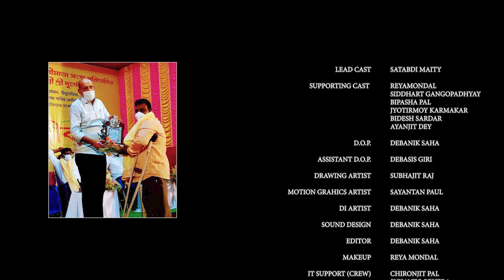Satabdi Maity | VFX Short Film | Canvas 2022